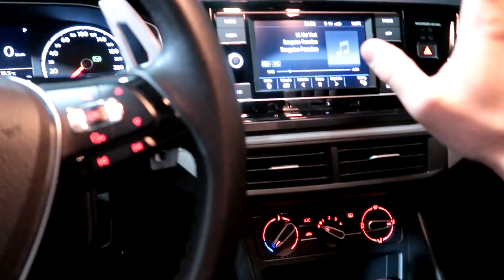POLO TSI COM STG 2 ARMADA - O MELHOR CUSTO BENEFÍCIO PARA DIA DIA NA CIDADE!!!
No vídeo de hoje, você irá conferir a apresentação de um dos carros, que na minha opinião, é o melhor custo benefício para rodar na cidade!

Meu Canal de helicopteros